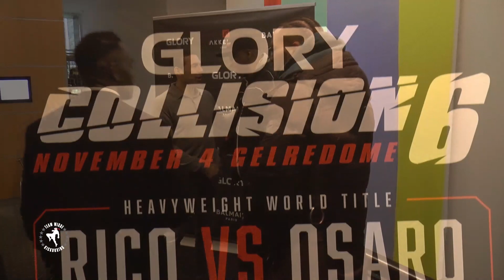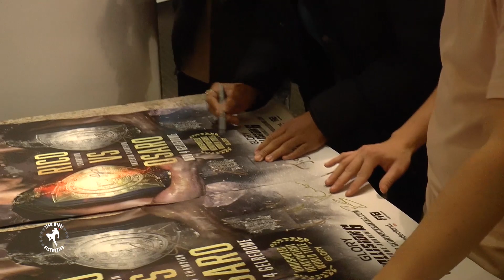Glory Collision 6: Fotoshoot Donovan Wisse.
Team Wisse Present: Glory Collision 6: Fotoshoot  Donovan Wisse.